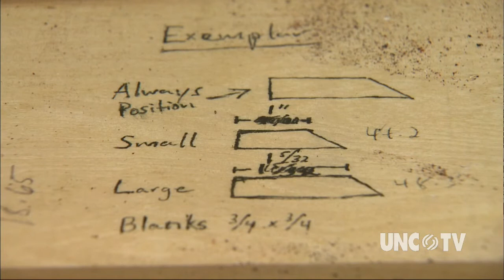Baltz Pens | NC Now | UNC-TV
Two best friends start up a new Raleigh-based company making hand-turned fine writing instruments and creating the newest sensation for hand made in North Carolina.